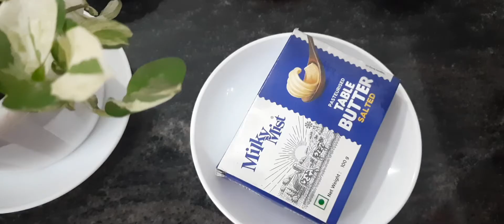How to make easy paneer butter masala.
How to make easy paneer butter masala/ paneer butter masala making in malayalam